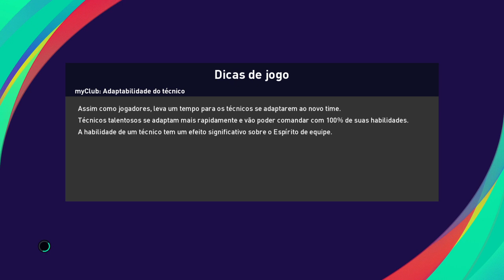Manchester united x Brighton ao vivo / campeonato inglês / 3ª rodada 26/09/2020